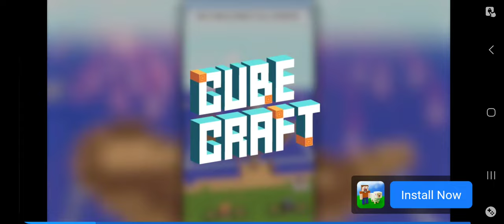I cooked a pork and look in the stove top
Only Comment This Video The Comment is only a lot